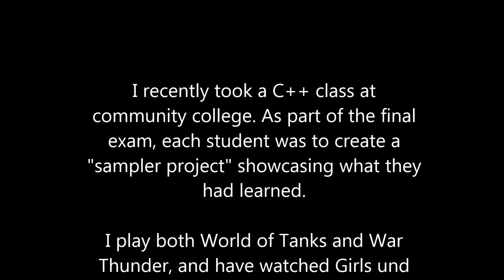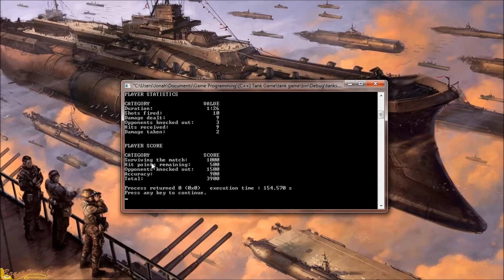Best School Project Ever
I recently took a C++ class at community college. As part of the final exam, each student was to create a "sampler project" showcasing what they had learned.

I play both World of Tanks and War Thunder, and have watched Girls und Panzer more times than I care to mention. You might say I have a passing interest in tanks.

This project gave me the perfect excuse to do something with that interest. It's not much yet, but I have big plans for it.